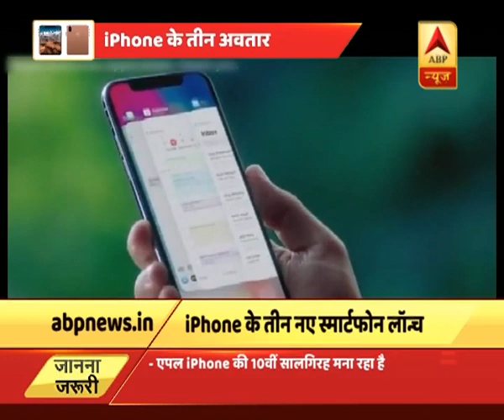एपल ने लॉन्च किए iPhone 8, iPhone 8 प्लस और iPhone X | ABP News Hindi